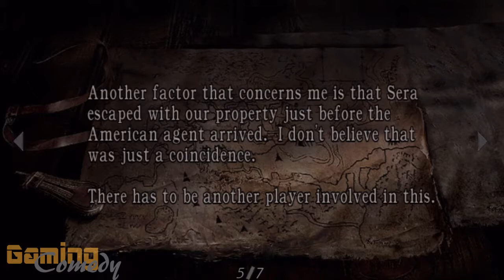Resident Evil 4 HD W/ Commentary P.15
[PS3] - Professional Difficulty - Part Fifteen